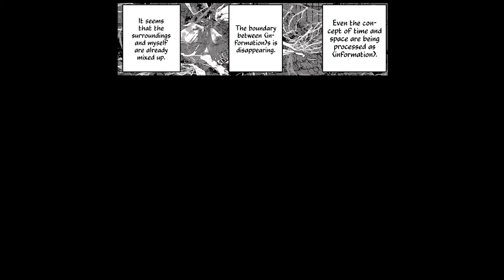Getting EATEN to meet a Mysterious Girl ! - Chapter #39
- Improving my bad English, coloring, and editing :D

Music from:
- Flute Sonata in C major.mp3

SFX
- Ambience, Underground, Cave, Water, Dripping, Flowing 06 SND465877

00:00 Metting the Dragon
01:30 Getting Eaten by the Earth Dragon
02:23 Being Disolved into Information
03:45 Well is it now a Isekai ? lol
04:45 Thanks GOD it's no Isekai